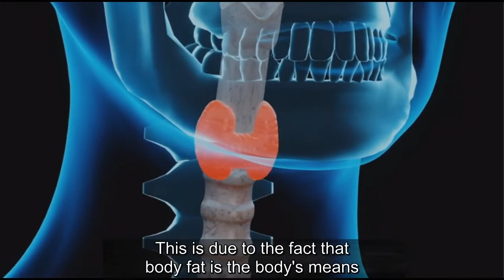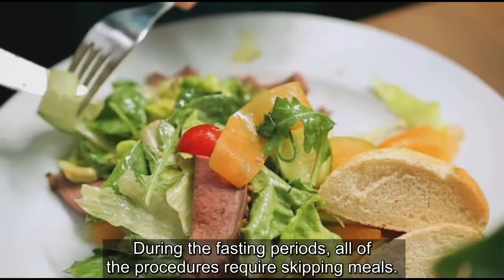How to Lose Belly Fat with [DIET AND INTERMITTENT FASTING]-Lose Weight (Effectiveness fasting women)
What effect does intermittent fasting have on your hormones?

Although intermittent fasting can help you lose weight and belly fat, it can also have a negative impact on your hormones.

This is due to the fact that body fat is the body's means of storing energy (calories).

If you don't eat, your body goes through a series of adjustments in order to make its stored energy more available.

So, I'd like to recommend to you a product that has helped me a lot and that I believe will benefit you a lot as well, so please take a look below this description where I've fixed the official website.

So let's keep going.

When you fast, your metabolism changes in two ways:

Insulin. When you eat, your insulin levels rise, and when you fast, your insulin levels plummet. Insulin levels that are lower aid fat burning.

Norepinephrine is a kind of norepinephrine that is (noradrenaline). Norepinephrine is a neurotransmitter that causes fat cells to break down body fat into free fatty acids that can be burned for energy.

Intermittent fasting assists in calorie reduction and weight loss.

Intermittent fasting helps you eat less calories, which is why it helps you lose weight.

During the fasting periods, all of the procedures require skipping meals.

You'll consume less calories unless you compensate by eating substantially more throughout the meal intervals.

Intermittent fasting reduced body weight by 3–8% over a period of 3–24 weeks, according to a 2014 review.

When dieting, intermittent fasting may assist you maintain muscle mass.

Dieting has the unfortunate side effect of causing muscle loss in addition to fat loss.

Intermittent fasting has been demonstrated in certain trials to be effective for retaining muscle mass while decreasing body fat.

Intermittent dieting induced a similar level of weight loss as continuous calorie restriction, but with a significantly lesser decrease in muscle mass, according to a scholarly review.

In the dieting studies, muscle mass lost 25% of the weight loss, compared to 10% in the intermittent calorie restriction studies.

How to Make an Intermittent Fasting Program Work for You for lose belly fat

If you wish to lose weight with intermittent fasting, there are a few things to bear in mind:

Food safety. It's still crucial to eat healthy foods. Eat entire, single-ingredient foods as often as possible.

Calories. Calories are still important. During non-fasting periods, try to eat normally, but not so much that you compensate for the calories you missed while fasting.

Consistency. If you want it to work, you must continue with it for a long time, just like any other weight loss strategy.

Patience. It may take some time for your body to adjust to an intermittent fasting regimen. It will become easier if you are regular with your eating regimen.

Exercise, such as strength training, is recommended in almost all common intermittent fasting protocols. If you want to burn largely body fat while keeping your muscle mass, this is crucial.

When it comes to intermittent fasting, calorie counting is usually not necessary at first. Calorie counting, on the other hand, can be helpful if your weight loss plateaus.

Selecting an Intermittent Fasting Program

Intermittent fasting can be done in a variety of ways. Among the most popular are:

the method of 16:8

the 5:2 diet,

Warrior diet

Eat Stop Eat

One of the most popular fasting plans for weight loss is the 16/8 intermittent fasting strategy.

Food and calorie-containing beverages are limited to an 8-hour window per day under the diet. It necessitates fasting for the remaining 16 hours of the day.

While other diets may have stringent restrictions and regulations, the 16/8 technique is more flexible and is based on a time-restricted feeding (TRF) concept.

You can consume calories over any 8-hour period.

The 5:2 method

The 5:2 diet is a simple intermittent fasting strategy.

You eat regularly five days a week and don't count calories. Then you cut your calorie consumption to one-quarter of your daily requirements on the other two days of the week.

For someone who consumes 2,000 calories per day on a daily basis, this would entail cutting their calorie consumption to 500 calories two days per week.

According to a report published in 2018,

According to Trusted Source, the 5:2 diet is just as efficient for weight loss and blood glucose control in those with type 2 diabetes as daily calorie restriction.